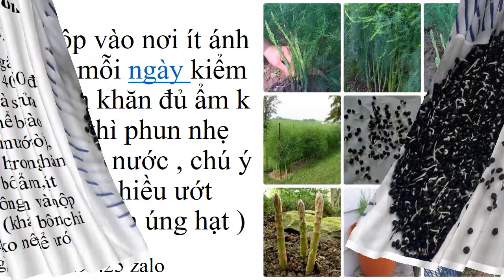Cách Trồng Măng Tây Tại Nhà 0961929325